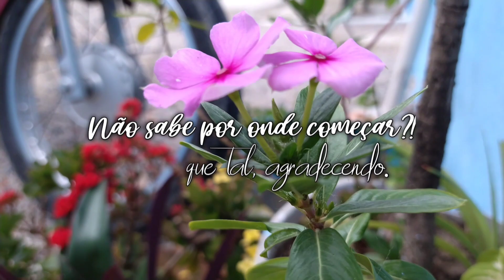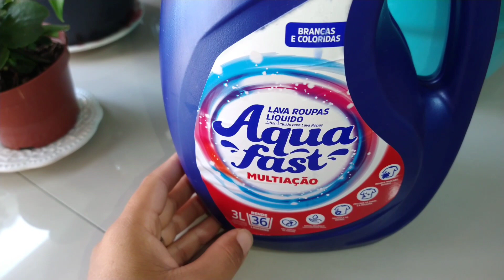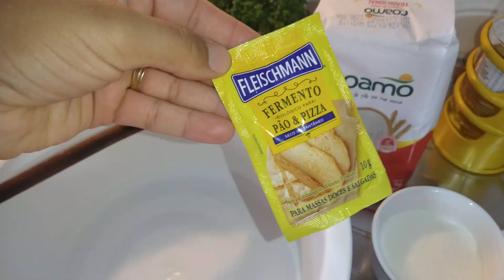VLOG - Rotina de casa | Fiz pão de massa mole | Ambrosia | Vai ter casamento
💢AMBROSIA
INGREDIENTES:

1 litro de leite (Integral)
2 xícaras de açúcar
1/2 suco de limão
6 ovos batidos( Se preferir peneire, sem passar o garfo)
1 casca de canela
6 cravos

🍞 PÃO BATIDO (MASSA MOLE) 🍞
(Rende 3 pães)

Ingredientes:
✓10 g de fermento pra pão (BIOLÓGICO)